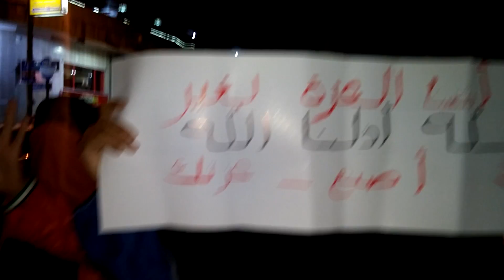الاسكندريه||تظاهرة بمنطقه الابراهيميه تنديدا بغلاء ال